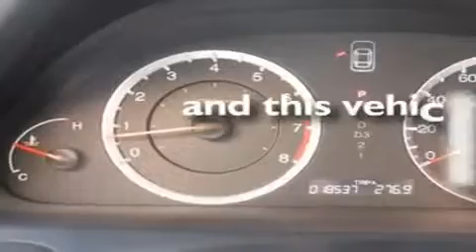2009 Honda Accord Seattle WA 98108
Year : 2009

 Make : Honda

 Model : Accord

 Engine : 3.5L V6 EFI SOHC VTEC

 Trans . : 5 Spd Automatic

 Exterior : Red

 Miles : 18,537

 Interior : Black

 Auto Quest

 5910 Corson Ave S.

 2009 Honda Accord Seattle WA